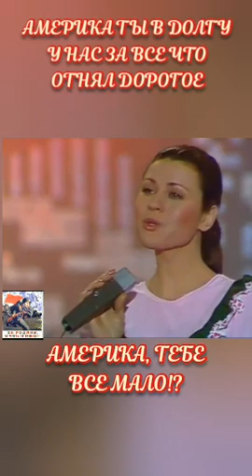ТАКИЕ ЛЮДИ У НАС БЫЛИ